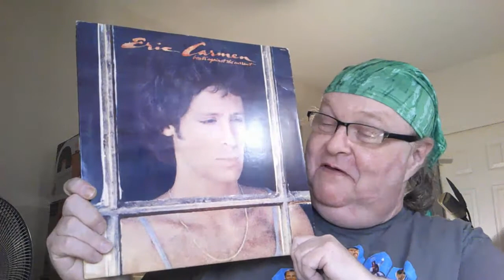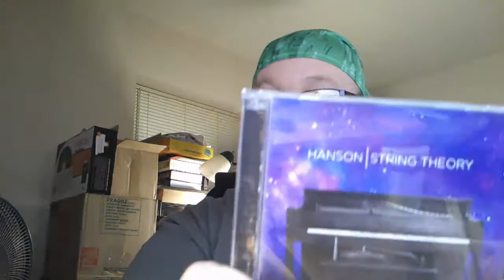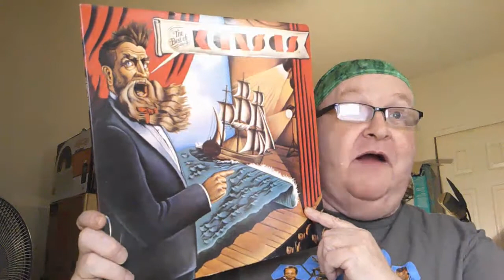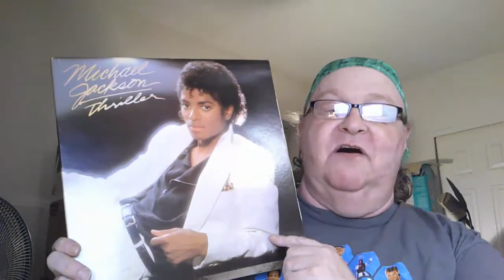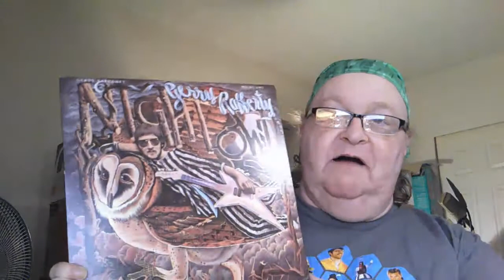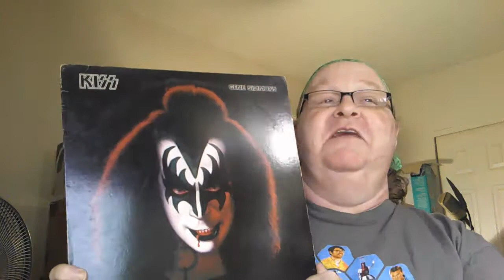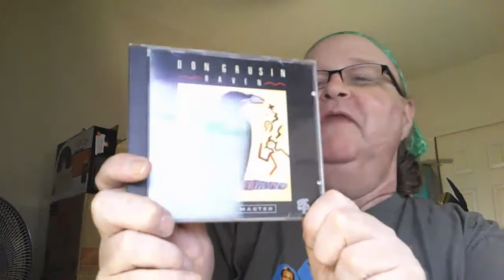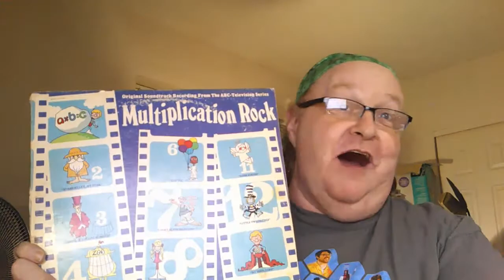The Kirkham Report - Contest Entry for Ron Haggerty's "To The Nines" celebrating 900 Subs!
Another contest entries I couldn't wait to do - and you know what? It's NOT the winning...it's the funning. heh heh..

For Ron Haggerty at the Vinyl Sanctuary - celebrating his 900 subscribers, it's "To The Nines"!  Damn, this one was hard in places!

Other great channels mentioned:
Rachel The Music MAM
Chris Propfe Musically Obsessed
Record Krate
MikeGuitarPlayer07 ( think I may have said "09" in the video, I'm so sorry. )
Value Vinyl
B-Side Records